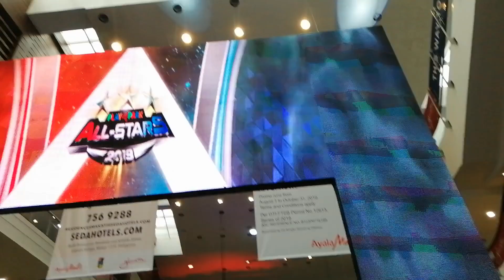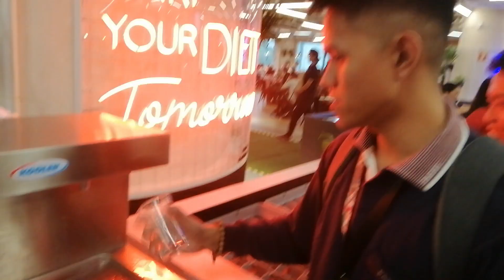PlayPark All-stars 2019 (ChampionShip) l VLOG 016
Special Force Online championship
Playpark all stars 2019
Sobrang ganda ng laban at Congrats sa lahat ng champion sa lahat ng laro

Category
Music